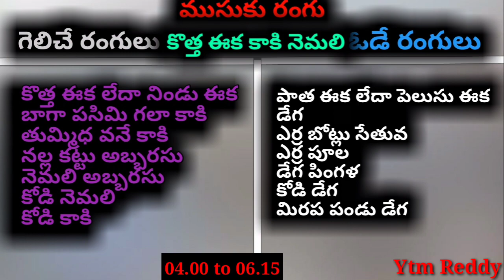15 Jun 2022 Today Winning Colours//Ytm Reddy Farming Channel//Kukkuta Sastram